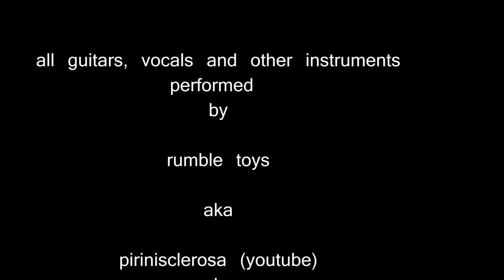Cry Baby (Stray Cats cover)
My cover of the Stray Cats tune. All guitars, vocals & other instruments performed, recorded, mixed and otherwise produced by me.